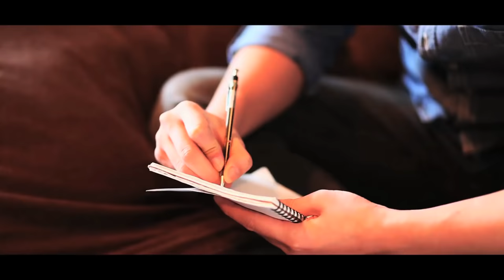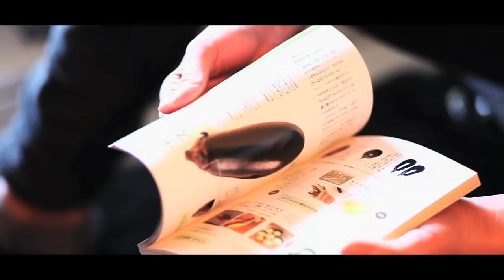HISATOMI / MY DREAM (STEP UP RIDDIM) 【MV】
HISATOMI / MY DREAM

俺は欲しくてたまらない　ものがあるから走り続ける

いつかものに　俺のものに　するから待っとけってMy Dream
この両手に持ちきれない程　掴むでBig big big money
待っててもこっち　来ないならそっち　行くから待っとけってMy Dream
I believe this life will be soon big big big victory

こんな話しを人にしたら　鼻で笑われるかもしれない
俺は歌う事に賭けてみたい　夢を現実に変えてみたい
雑誌の表紙を飾って　世界中を股にかけ飛び回って
行った事ない街に行って　俺を待つ人達とパーティー

この瞳を深く閉じれば　鮮やかに浮かんでくる成功した俺の姿
ガキの遊びと馬鹿にしてた大人達の口に
札束ねじ込み　最後に笑ってやるさ

週末のバカンスはおフランス　飯もホテルも全部トップランク
フライトはもちろんファーストクラスで寄り道に上海で乾杯
狭い部屋とはサイナラして　犬のでっかい奴を飼いならして
庭にプールの夢の豪邸でクールな生活送る

この耳をこの手で塞いだら　鮮やかに聴こえてくる幸せ導く俺のメロディー
どうせ見るなら夢はでっかく見てやる
雲掴むよな話かもしれないが　可能性は無駄にしないさ

もしもの話ばかりだけど最後にちょっとだけマジな話しさ
俺はこの歌で力になりたい誰かの為　家族の為
待ってろ父さん母さん　老後は贅沢させるで
いつかワイハに別荘建てるで　常夏の楽園で長生きさせるで

今はこの手に何も無いけど　いつか力貸してくれた人たちに報いたい
いっつも傍にいてくれるあなたに　ずっと応援してくれる仲間に
リスペクト詰め込んだ恩返し　どうせならでっかい方がいい

待っててもこっち　来ないならそっち